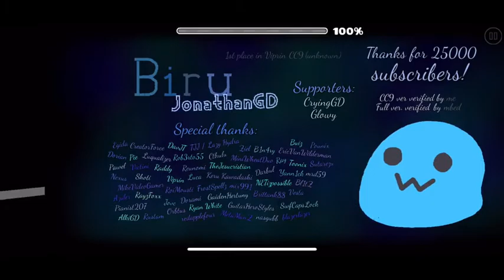Biru by JonathanGD, Medium Demon (Geometry Dash Mobile)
This run uses the level’s Low Detail Mode

Level: Biru by JonathanGD
Song: Aeolia by 1f1n1ty
Level ID: 47611766
Difficulty: Medium Demon
Worst Fail: 96%
Attempts: 596

A level that I’ve been dying to beat for a looooong time. It’s been in my top 10 favorite levels for a while and that’s mainly because the atmosphere is incredible and the game play is very fun. In particular I love playing the first drop. The song is also one of my favorites on Newgrounds. I’m running out of things to say bye.